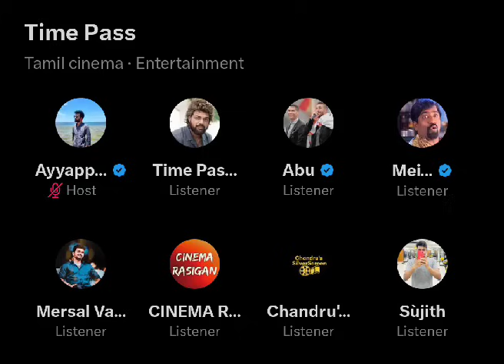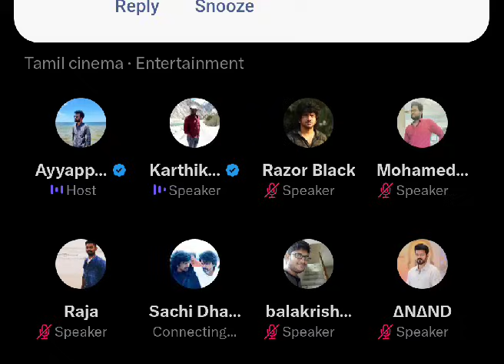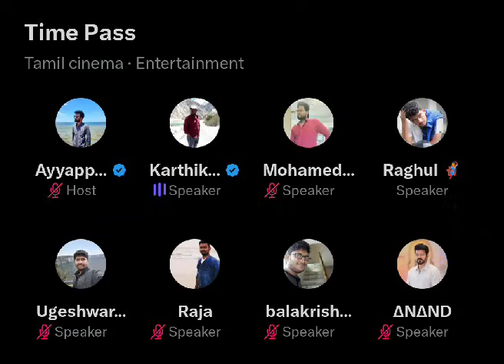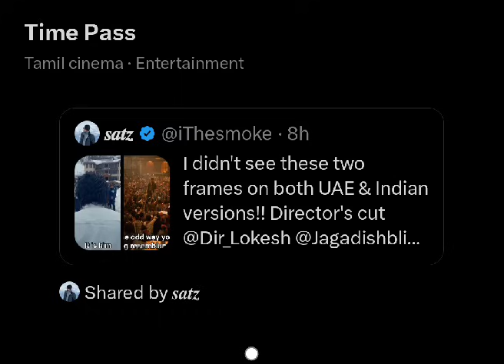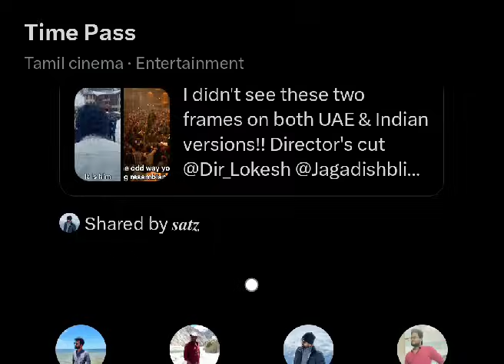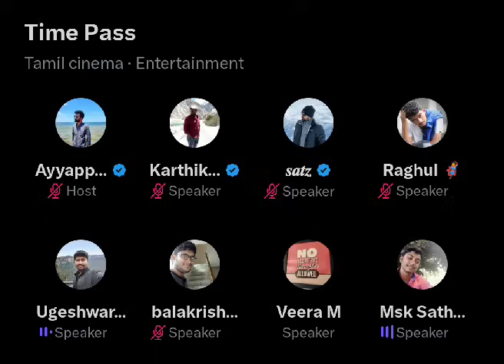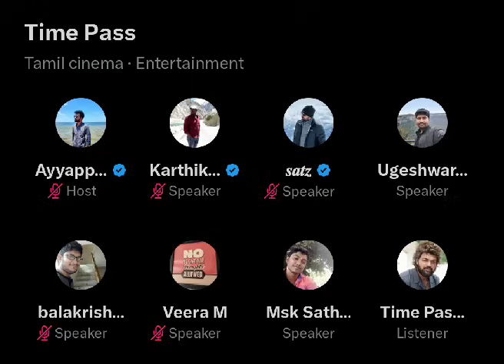Marriage பண்ண வேண்டாம் nu சொன்னா எவன்டா கேக்குறீங்க.? Bachelor Vs marriage life | Time pass space